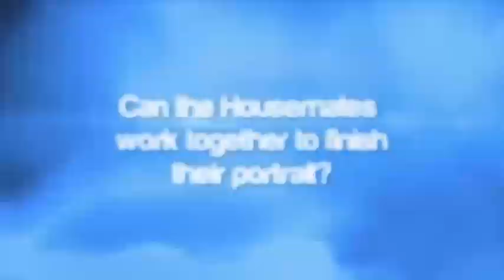BBAU 2012 l Highlight: A Portrait of Unity?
Big Brother 2012: Can the Housemates work together to paint their group portrait?